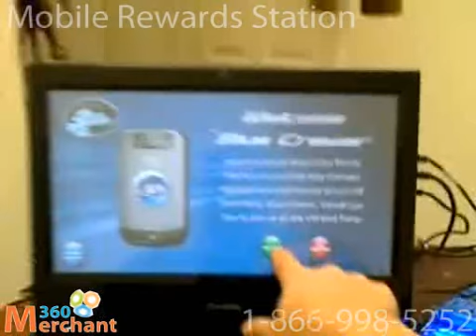Merchant360 Demo - NFC Mobile Rewards Kiosk and POS Applicatiion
Demonstration Video of our NFC (Near Field Communicaitons) Mobile Rewards integration at the Point of Sale and on a Kiosk. How it works:
Guest gets custom mobile contactless tag and instruction card at point of service.
Guest Texts program name and their code to #313131.
Guest receives confirmation text.
You send text coupon to guest Get extra shot free today only! 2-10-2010
Guest taps tag at point of sale, gets extra shot, and loyalty is tracked!